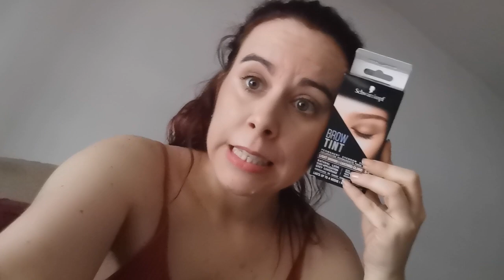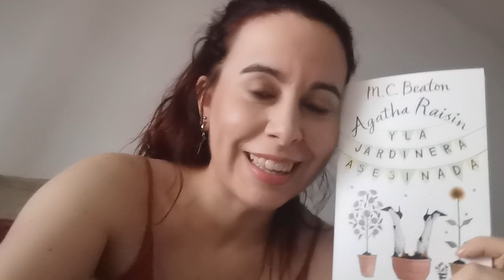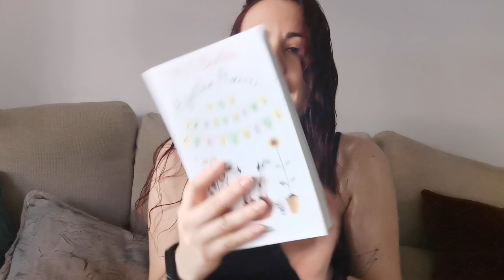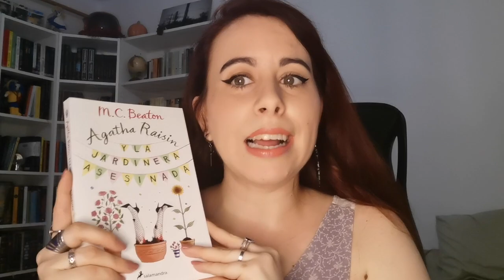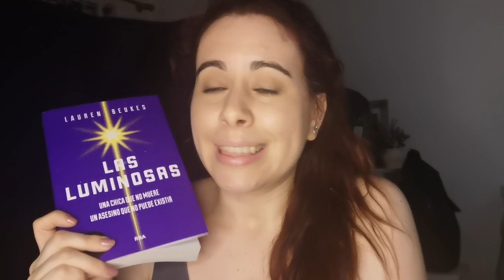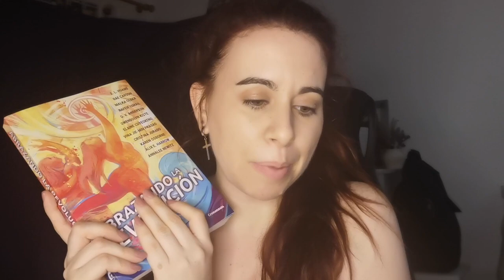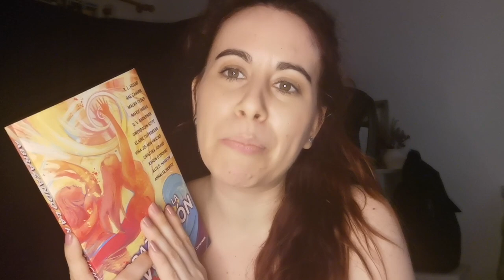ÚLTIMO VLOG DE JULIO